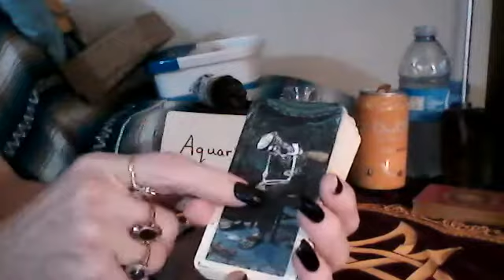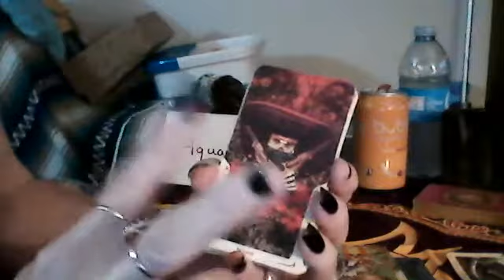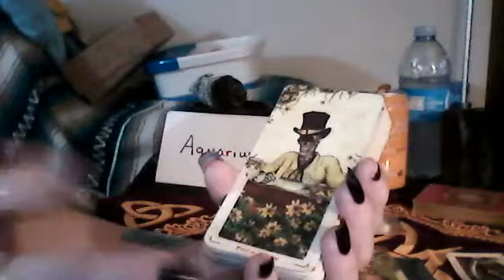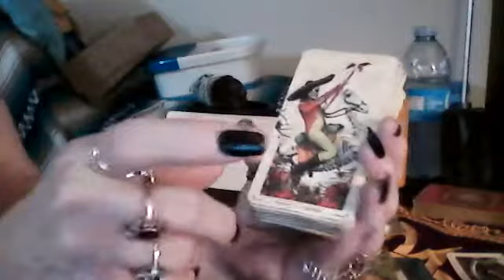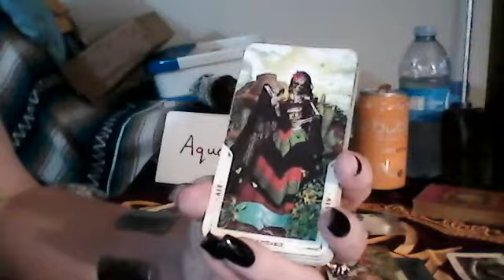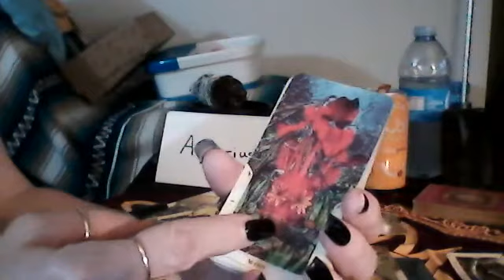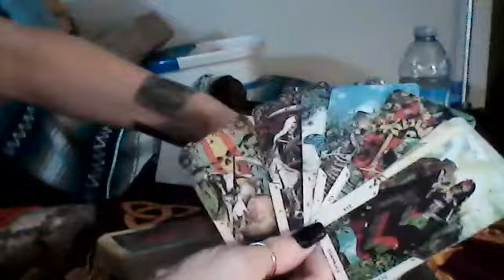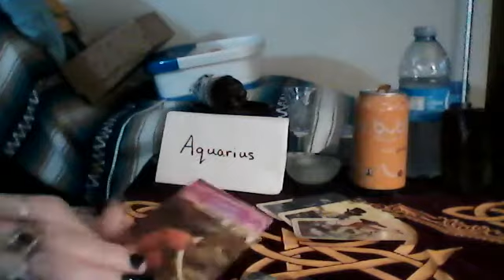Aquarius - You Are The Empress, Ultimate Abundance in Love, Soul Mates, New Passionate Beginning